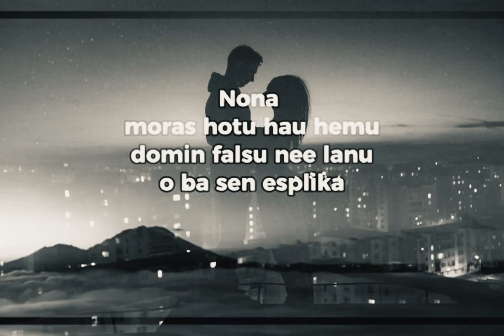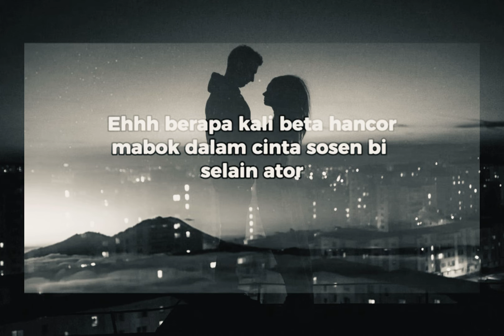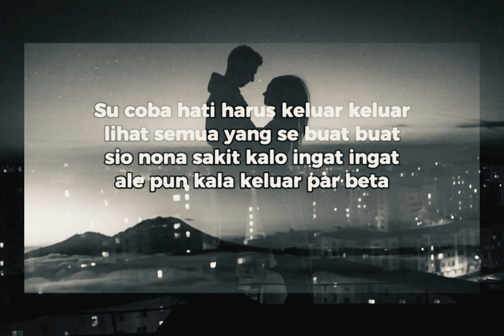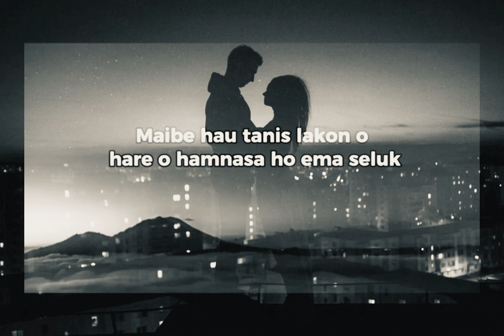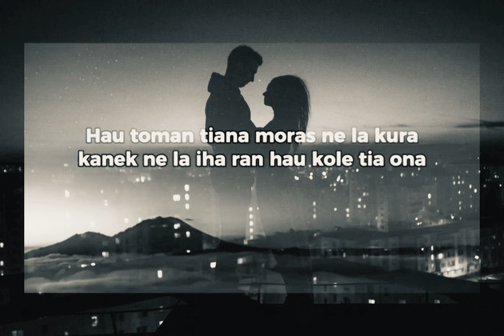Ho Ema Seluk - Criimson Ft. Toton Caribo(Official Liryck Musik)